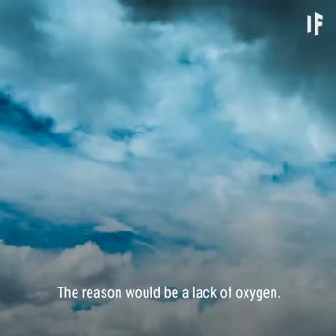How really important the tilt of our planet is?